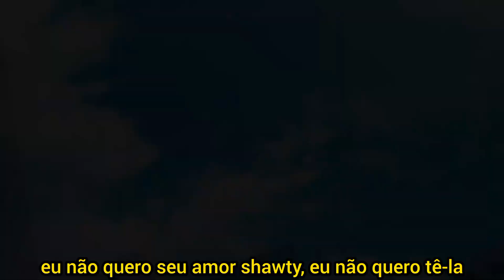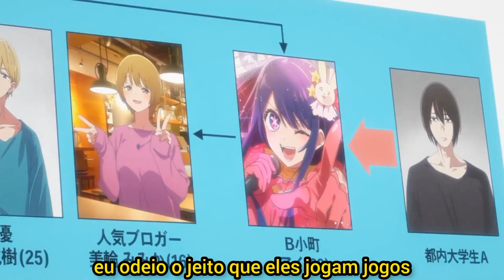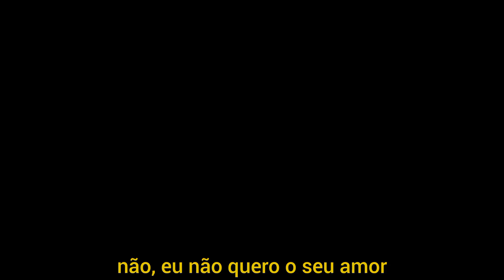OVI WOOD - No Attachments🖤🎭[Tradução/Legendado]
Chega mais🙂...

Copyright Disclame